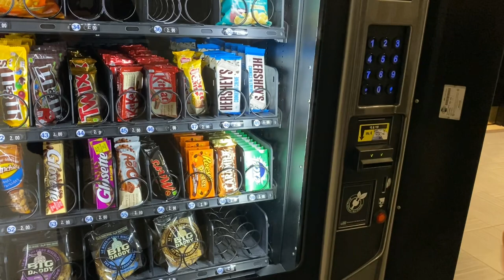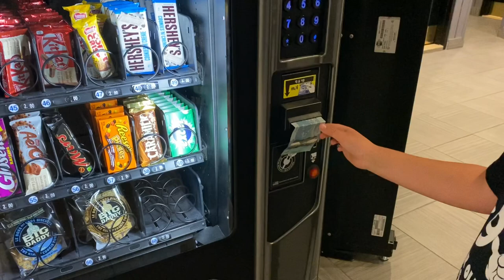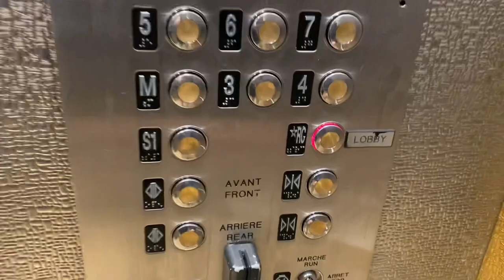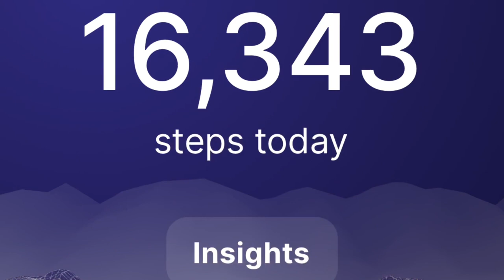10,000 Steps Fitness Challenge in Montreal, Quebec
Completing 10,000 steps for the last four days has been quite easy as I’m attending to some business in Montreal, Quebec and as there is not much parking , everyone walks in the city.

Busko
N8M 2Y1